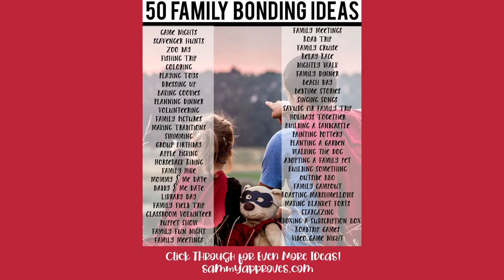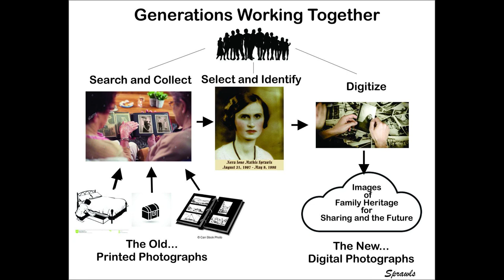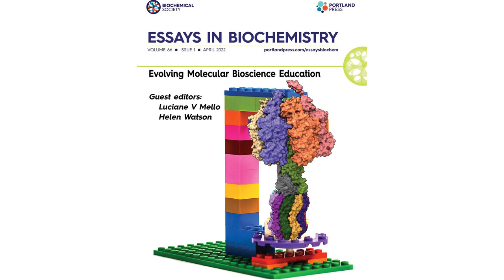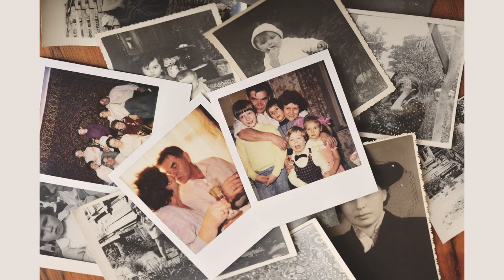Cultural History and the Role of Family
Contents:
00:00 - Chapter 1: Welcome to a journey through time
00:32 - Chapter 2: Uncovering the secrets of human civilization
01:33 - Chapter 3: The power of family and its impact on our shared heritage
02:18 - Chapter 4: The role of family in cultural history
03:02 - Chapter 5: The evolving nature of family in today's world
03:40 - Chapter 6: The challenges and complexities of the role of family

Discover the fascinating connection between cultural history and the pivotal role of family in this captivating video. Uncover the untold stories and traditions that have shaped societies throughout time, as we delve into the profound impact that family dynamics have had on our collective heritage. Don't miss out on this thought-provoking exploration that will leave you with a newfound appreciation for the power of family ties.